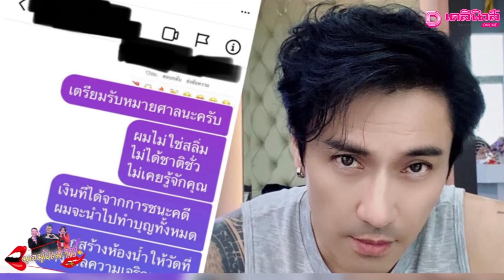เตรียมค่าปรับไว้มากหน่อยนะ! “เอ พศิน” ไม่ทนโดนด่าหยาบ ขอปกป้องตัวเองบ้าง | เดลิ[HOT]นิวส์ 071064